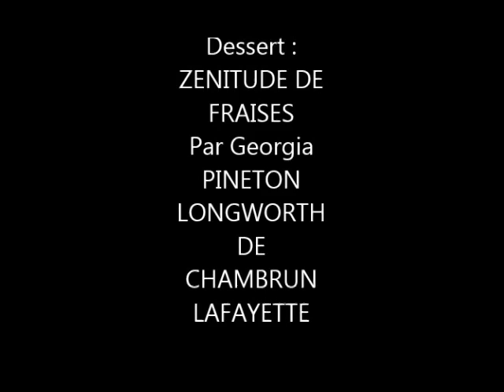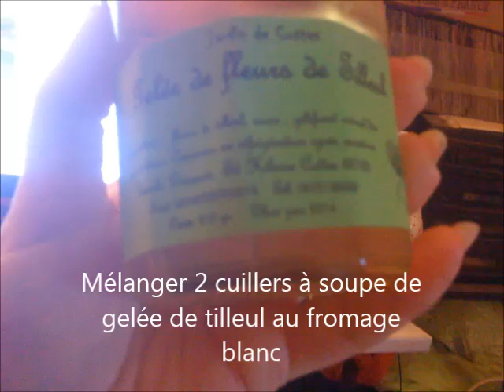ZENITUDE DE FRAISES AU TILLEUL par Georgia